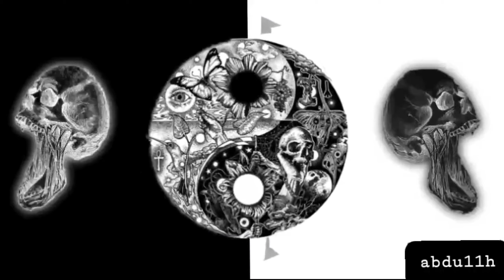Ghost Rider - Monster